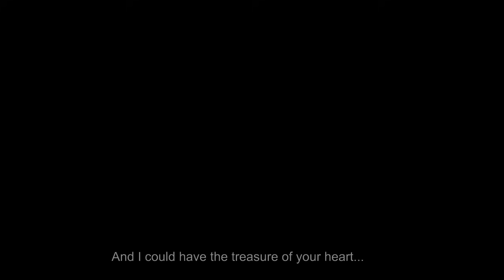Kaimo K & Sue McLaren - The Treasure Of Your Heart Original Mix - promo video Wonder Woman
Kaimo K & Sue McLaren - The Treasure Of Your Heart Original Mix - promo video Wonder Woman (Gal Gadot). full track @

"The whole world I would trade
So that love will never fade
And I could have the treasure of your heart
I’ll give it all to you
And what else can I do
So I would have the treasure of your heart
The treasure of your heart"